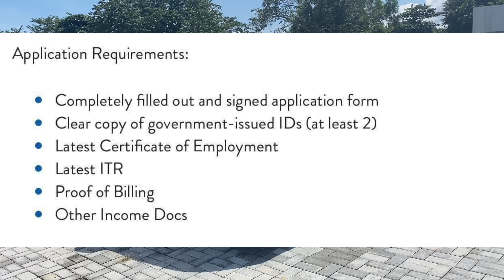SBC REPOSSESSED CARS | LAS PIÑAS PART 2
Mechanics of Purchasing of Used Cars:
• All offers received are subject to the weekly bid tabulation with cut-off every Sunday and results to be announced 3 banking days thereafter.
• Upon receipt of notification as to the highest bidder, Security Bank shall require the following within 2 banking days:
• Full payment for cash sale
• 10,000 earnest money for auto loan mode of payment
• Duly filled-up Client Information Sheet
• 2 valid government-issued IDs
• Other requirements deem necessary after review
Offers may be submitted online or by filling up the Auto Offer Form.